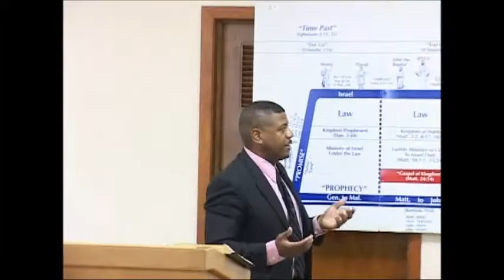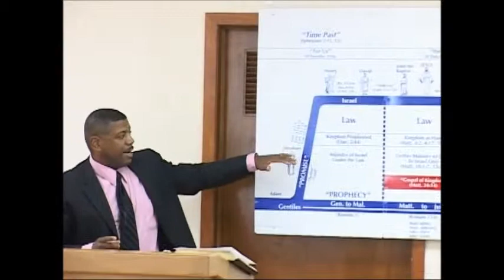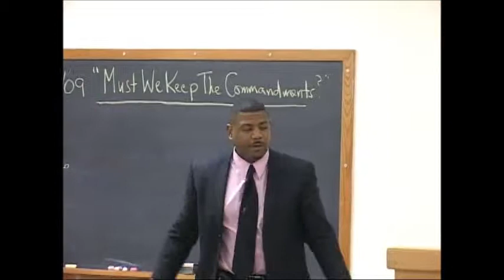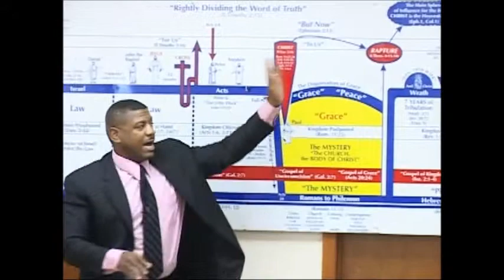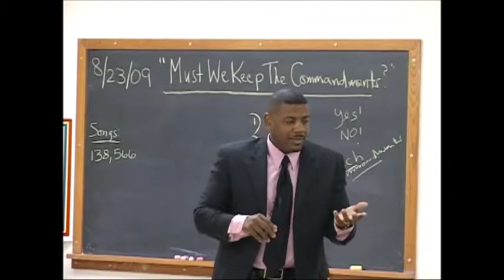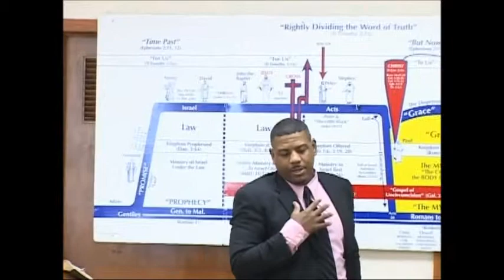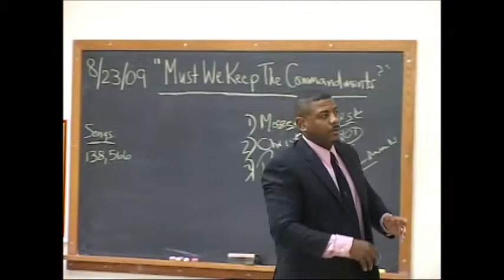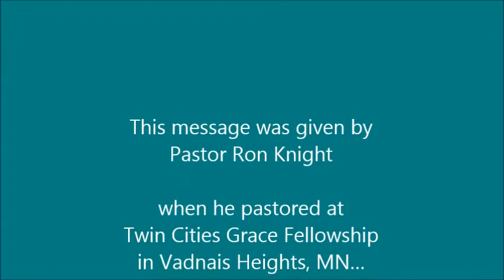8 23 2009 Must We Keep the Commandments?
This is a continuing series of lessons on the Survey of the Book of Acts.  These messages were given by Pastor Ron Knight as he pastored at Twin Cities Grace Fellowship in Vadnais Heights MN.  Brother Ron and his wife, Krista, and daughter, Jada-Lynn Grace, have now begun a ‘sister ministry’ to TCGF in Sacramento, CA, the Northern California Grace Fellowship.

~These were more noble than those in Thessalonica, in that they received the word with all readiness of mind, and searched the scriptures daily, whether those things were so. [Accts 17:11 KJB]